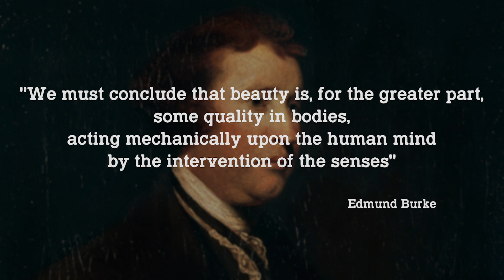Historia Piękna | KWTW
Porozmawiajmy o kobiecym pięknie.

Pięknie dziękuję za udział Ewie i Magdzie (którą możecie znaleźć tu

Linki do cytowanych materiałów:
Świetna książka "Historia Piękna" pod redakcją Umberto Eco